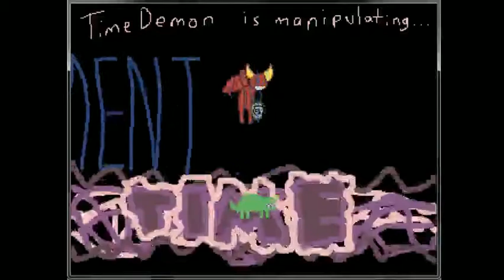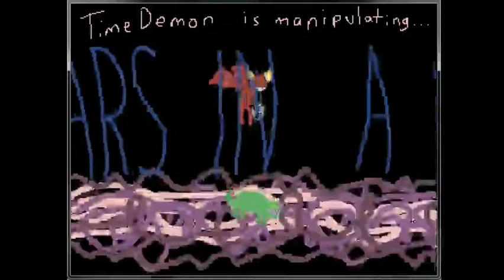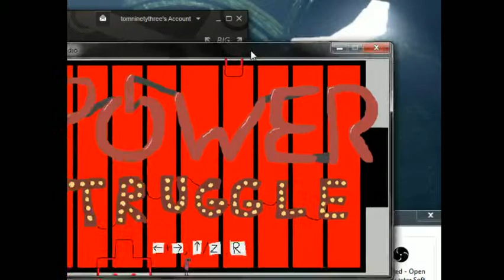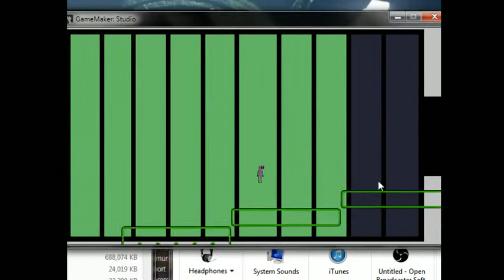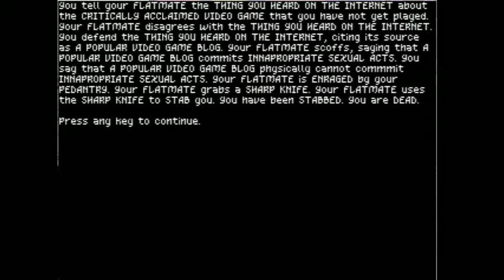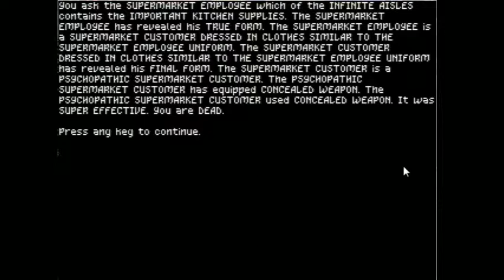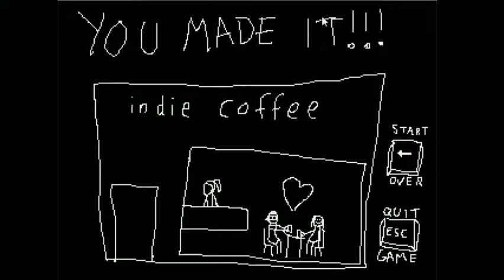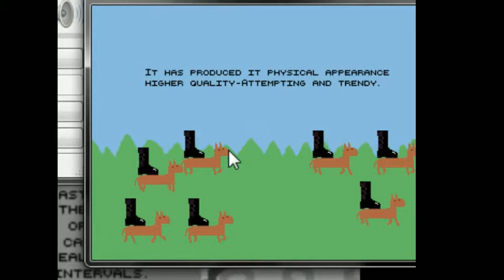Tom dev commentaries a bunch of his games!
The Best Dinosaur! Power Struggle! Neuroses! some less good games! all played and commented on by Tom Smith, indie dev extraordinaire!